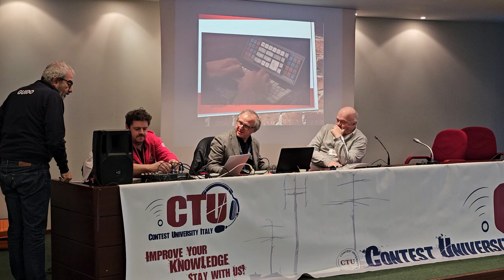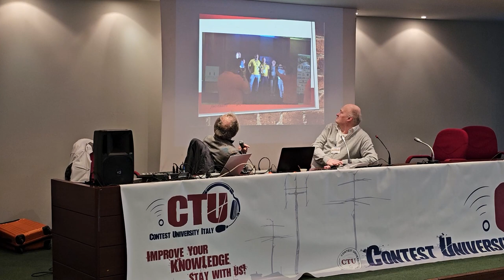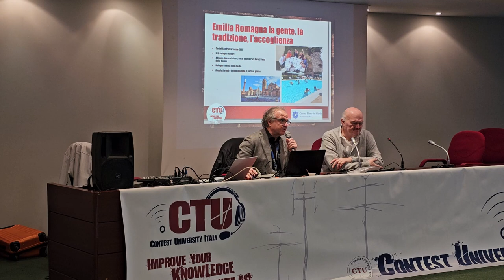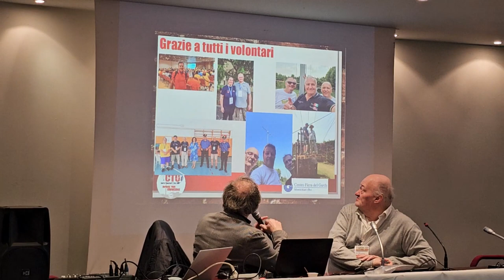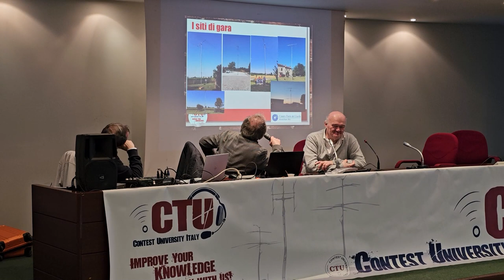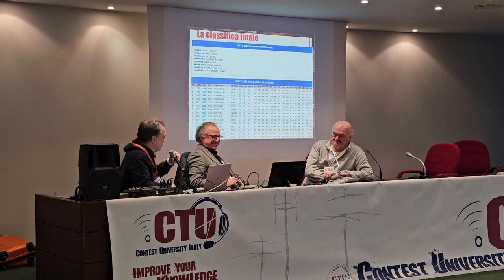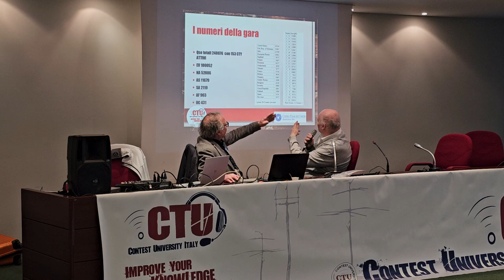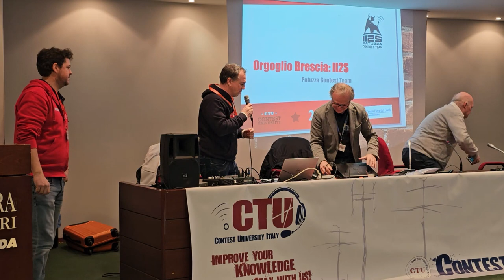2024 03 09 ore 10 15 08 Montichiari 3 (Fiera dell'Elettronica - Considerazioni finali su WRTC 2022)